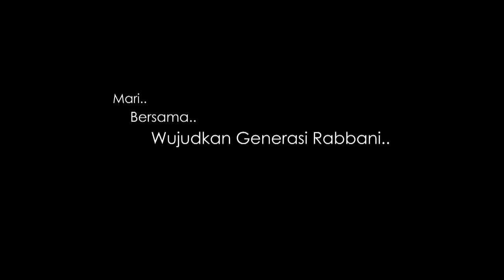BISMILLAH MABIT Asrama GRAY Kuningan & Cirebon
Mabit adalah kegiatan rutin Graha Yatim & Dhuafa (GRAY) dalam membina & mendidik Anak-anak Asuh GRAY agar menjadi Pribadi yang unggul & Berakhlakul Karimah demi terwujudnya Generasi Rabbani.. AyoKitaPeduli!

*Yukk.. bersama mencetak Generasi Rabbani..
salurkan donasi peduli anda ke rek.peduli:
Mandiri 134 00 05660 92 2
BRI 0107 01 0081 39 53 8
An.yayasan Harapan Robbani